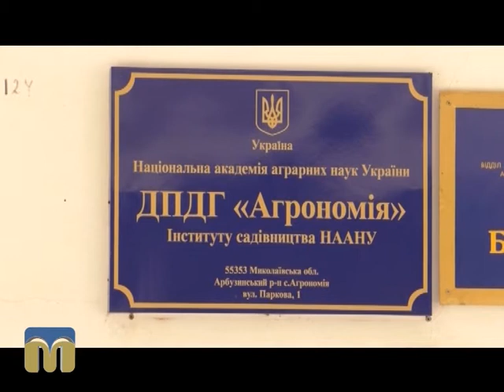Південні лани 13.10.2015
Дослідне господарство "Агрономія".

Над програмою працювали:
Автор-режисер - Сергій Непомнящий.
Оператор - Артем Белібов.
Монтаж - Галина Дракіна.
Звукорежисер - Олександр Касімцев.